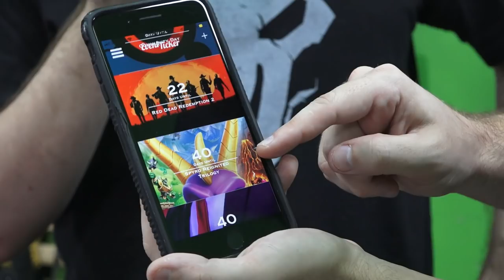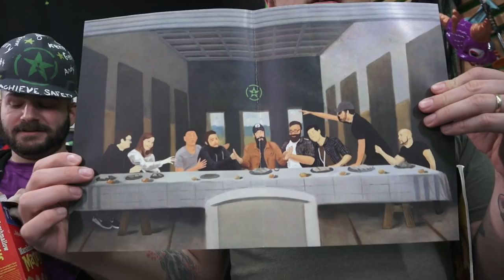Butt Poppin - AHWU for October 8th, 2018 (#442)